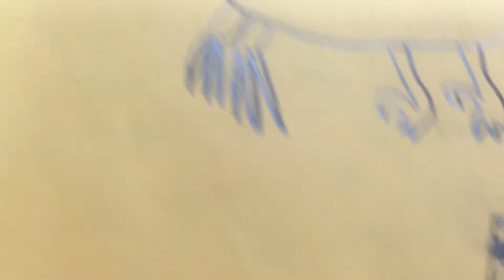Pumkinpieman Dinosaurs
New patch for ark idea wild card plz do it